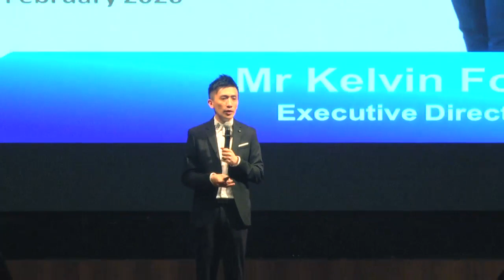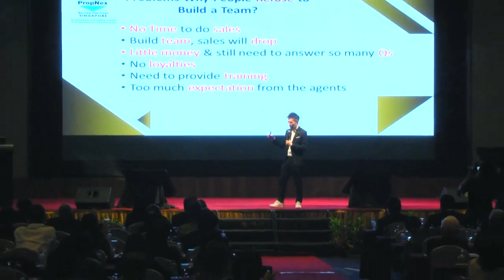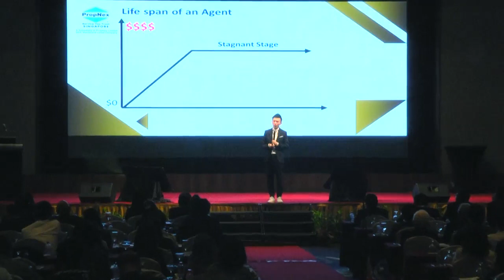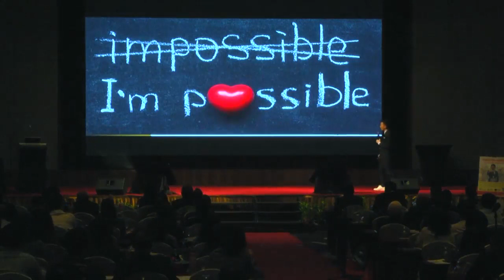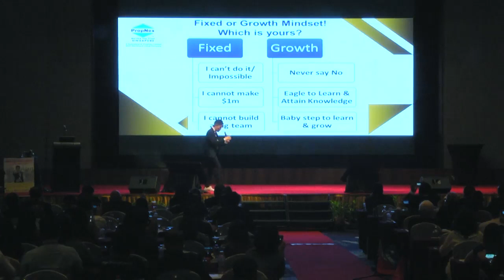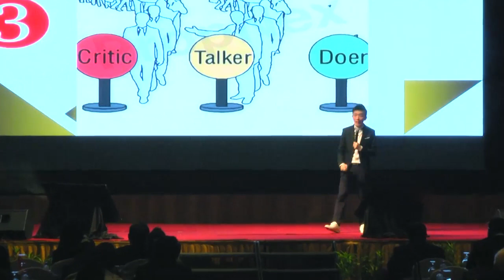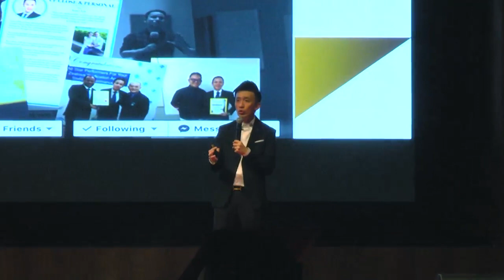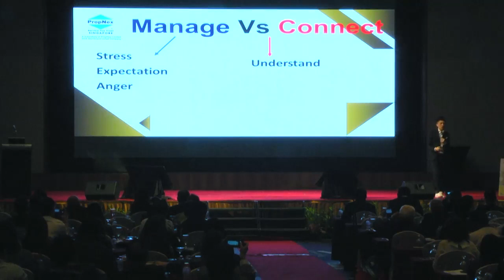Kelvin Fong - Find out how I Build a Multi-Million Dollar in Real Estate?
I was being invited to share with a group of Real Estate Principals in Malaysia. I share with them how I started to build my team from 1 man show to more than 8000 people in Singapore. Not only my personal sales income grow, my team numbers exploded too. So if you want to learn, do watch this video. Enjoy!